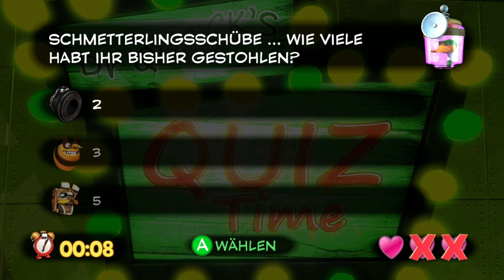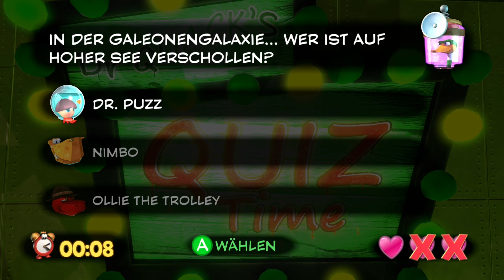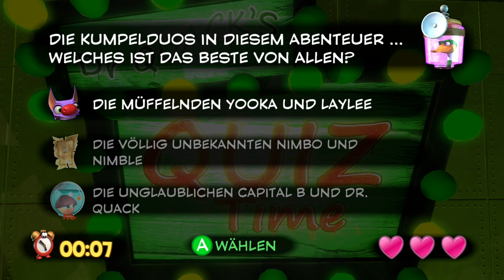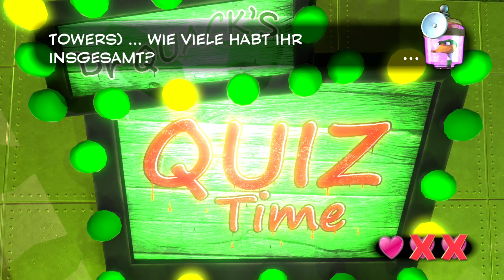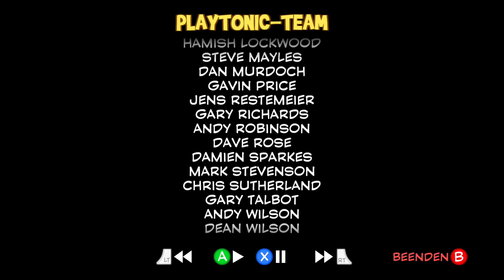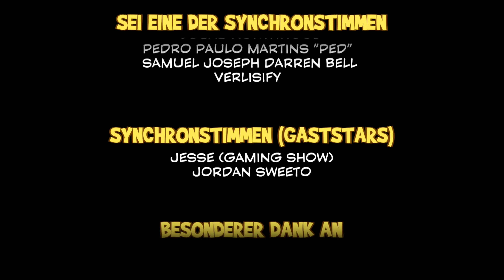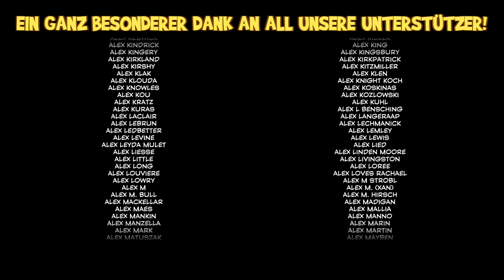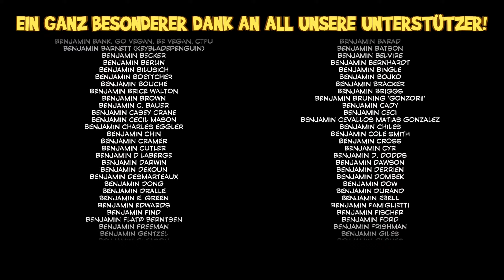Yooka-Laylee #034 Kampf gegen den durch Crowdfunding finanzierten Konzernfiesling Capital B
Let's Play Yooka-Laylee #034 Kampf gegen den durch Crowdfunding finanzierten Konzernfiesling Capital B [Deutsch] [PC/Windows] [Blind]

Informationen zum Spiel:

Während die beiden Freunde Yooka und Laylee eigentlich nur die Sonnen genießen wollen, saugen die fiesen Konzernschurken Capital B und Dr. Quack alle Bücher der Welt ein. Das bringt das Duo dazu Laylees magischem Zauberbuch hinterherzujagen. Die beiden machen sich dazu auf in die Konzernzentrale Hivory Towers, wo sie sich in verschiedene Buchwelten begeben um sogenannte Pagies, die Seiten des Einbuchs, zu finden.

Weitere Informationen zum Spiel:

Titel: Yooka-Laylee
Entwickler: Playtonic Games
Publisher: Team17
Genre: Action-Adventure

Let's Play Yooka-Laylee [Deutsch] [PC/Windows] [Blind]